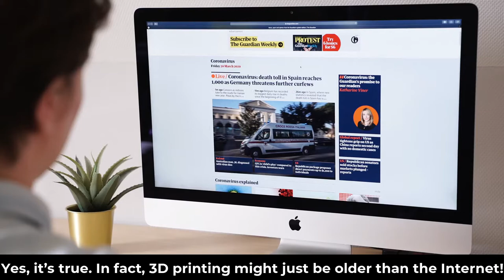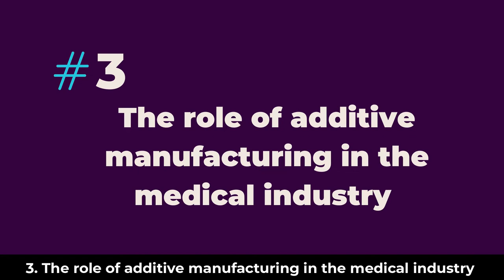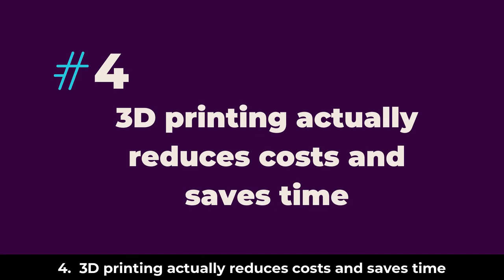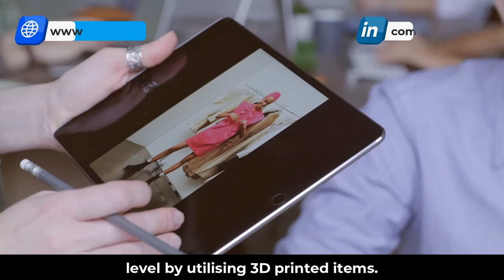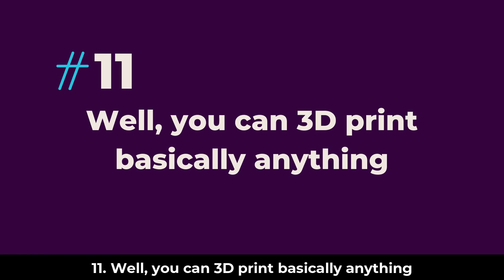3D Printing Facts That Very Few Know About | gigDe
The future is here. Gone are those when we went crazy with 2D printing. The world is all pumped up about using 3D printing now. Starting from the medical field to movies, 3D printers are used everywhere. Yup!! Want to learn more about 3D Printing facts that very few knows about? Watch our video and be amazed.

Intro 00:00
3D printing is way older 0:50
3D printing varieties 1:21
3D printing in medical field 1:58
3D printing is time saving 2:30
3D printing in movies 2:48
3D manufacturing in space 3:45
3D printed fashion 4:15
3D printed food 4:50
3D printing of living tissue 5:16
You can 3D print anything 5:54